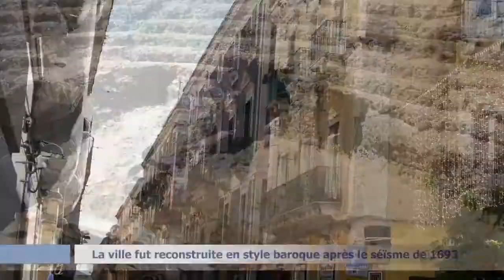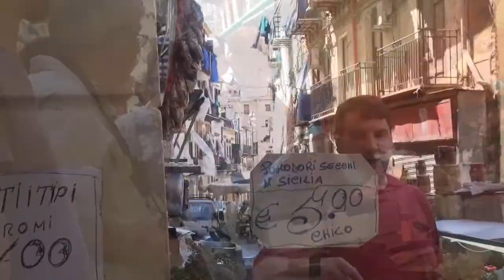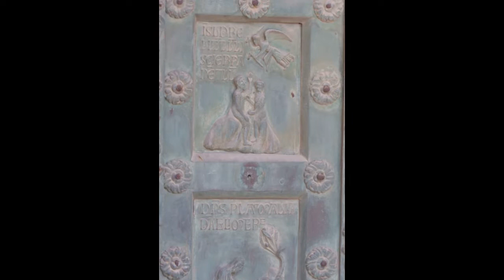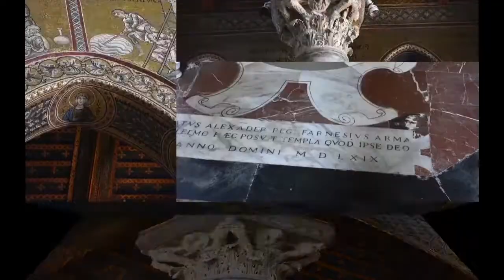Voyage en Sicile 2017 TROISIEME PARTIE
Suite et fin du voyage Catane, Ile Lipari, Messine, Cefalu, Palerme et Montreale